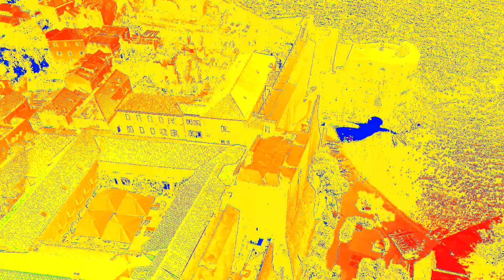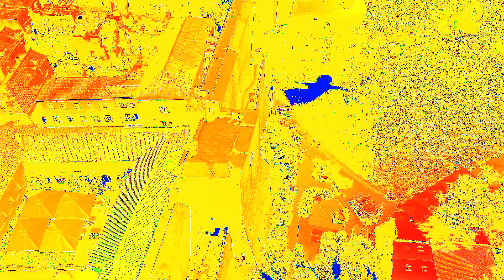Ant Wisdom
^as above